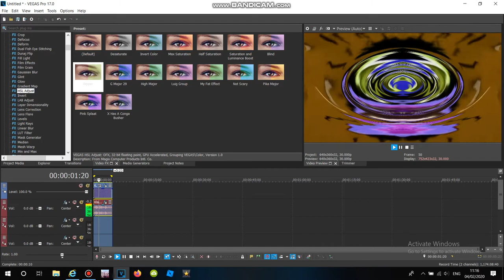(DREAM EFFECT REUPLOAD) How to Make Slide Effect